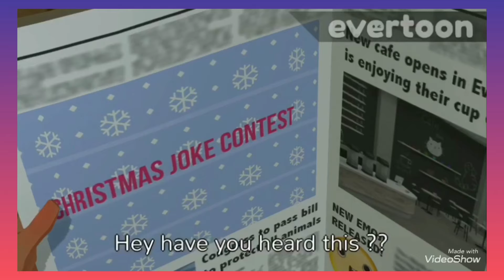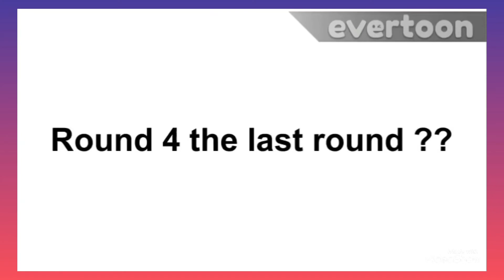New / the vamps series episode 18 season 1 the Christmas joke contest. Evertoon episode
In this episode Brad and Connor tell Christmas jokes in the Christmas joke contest 🎄😂